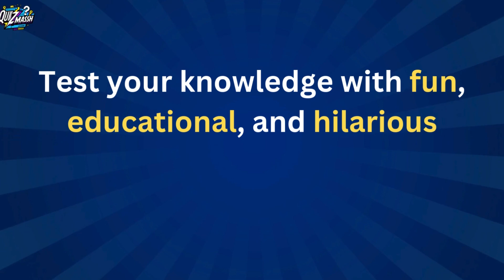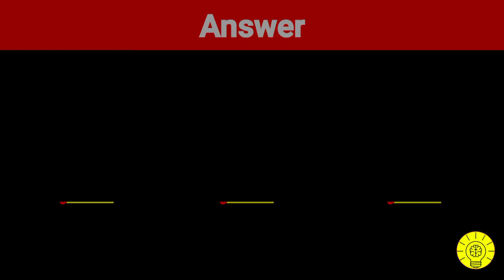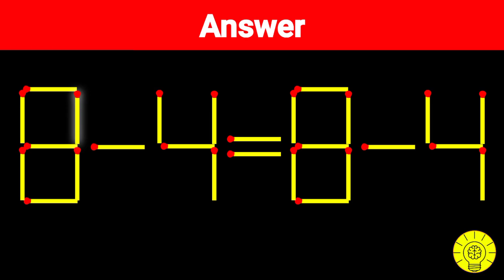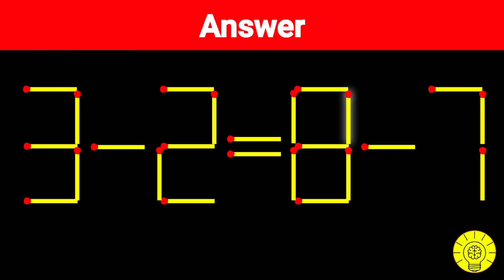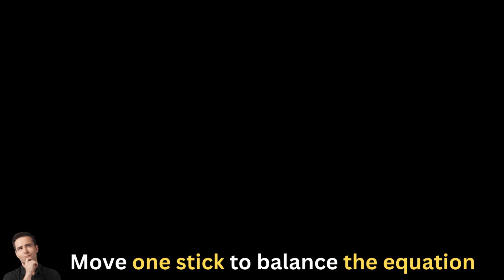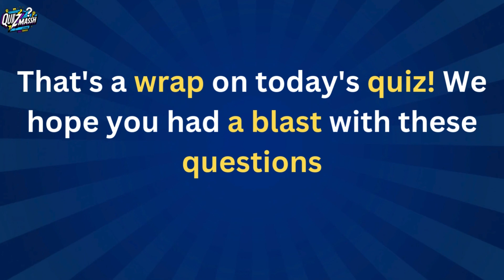➕🔥 Only Geniuses Can Move One Stick to Solve This! 🤯🧩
🔥🪵 Welcome to the ultimate brain challenge! Can you balance this tricky math equation by moving just ONE matchstick? Put your problem-solving skills to the test and see if you can crack it! 🧩🧠